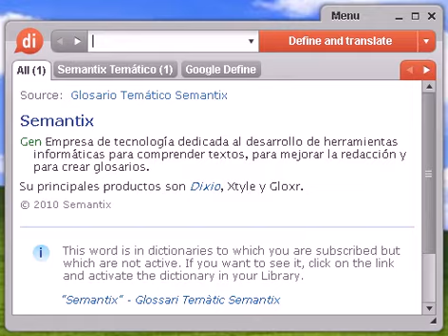Definición de evaporar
Source:  Tesauro Español (OpenThesaurus) evaporar 1 evaporizar, vaporizar, volatilizar 2 gasificar, volatilizar, vaporizar 3 obliterar, ocluir, anular, tachar, obturar, cegar, inutilizar, taponar, obstruir, atrancar, borrar, suprimir, raspar, quitar, corregir, rectificar, decolorar, deshacer, desvanecer, esfumar © OpenOffice.org